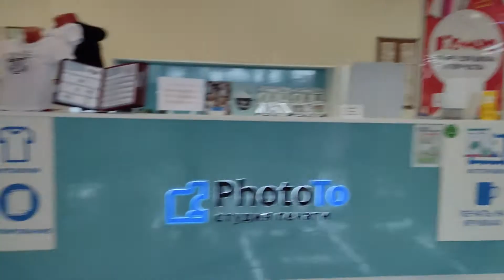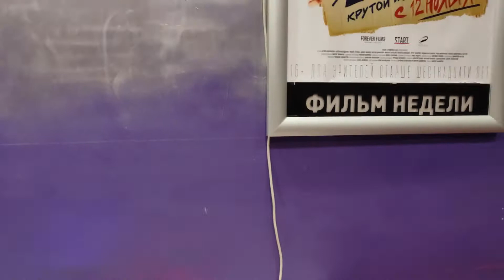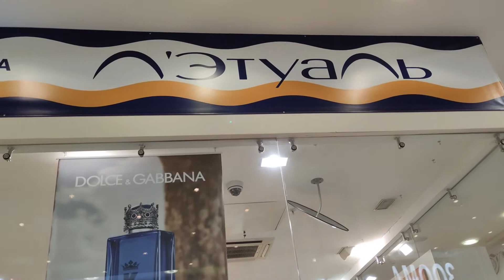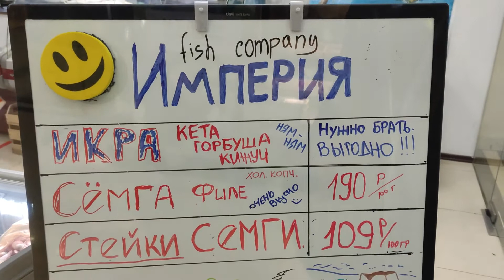Прогулки по Москве #4 Обзор Алтуфьевский, торгово-развлекательный центр Москва.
Торгово-развлекательный центр «Алтуфьевский» — это четыре этажа различных магазинов и развлекательных заведений.                                                                                       Поддержать канал AlexTravel Яндекс кошелек : 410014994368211 Карта сбербанка :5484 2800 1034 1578 Карта ГПБ (АО) Доллары США (USD): 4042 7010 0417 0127 Карта Яндекс Деньги:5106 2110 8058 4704 My instagram Канал на Яндекс Дзен AlexTravel